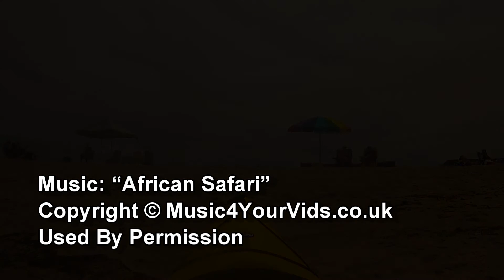Lewes and Broadkill River Kayaking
Kayak trip along the Delaware Bay and into the Broadkill River near Lewes.